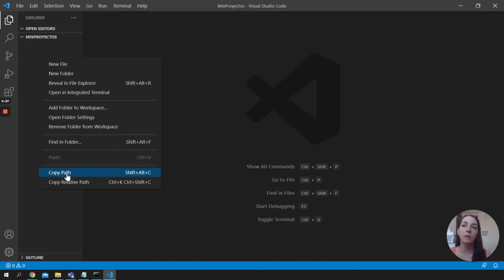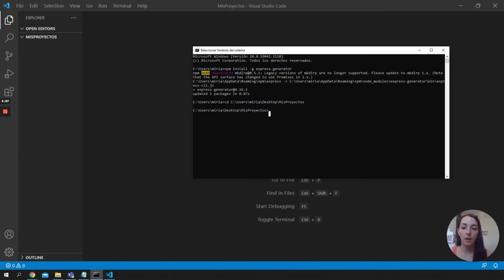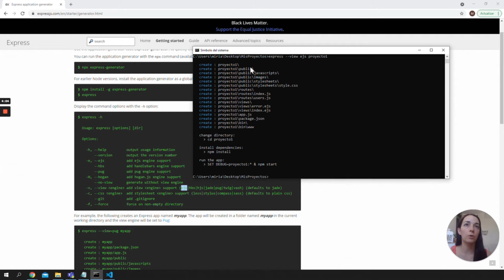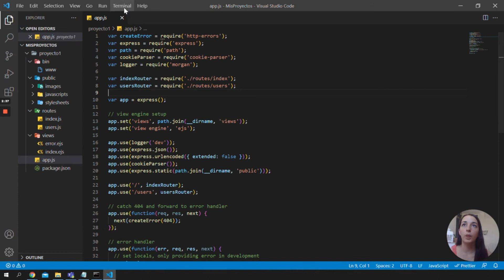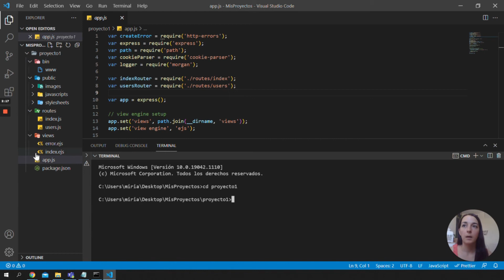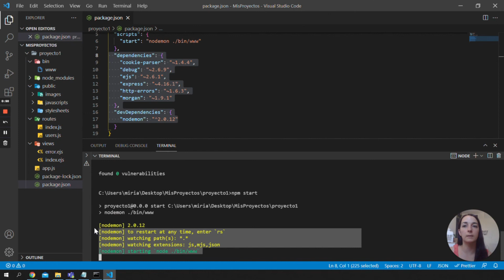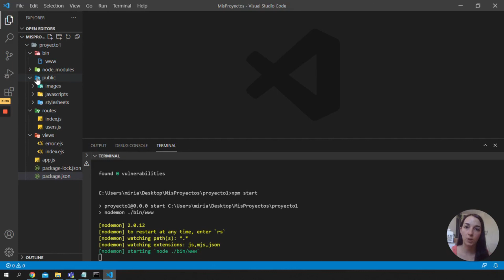Socra-Tips: Qué es express-generator y cómo instalarlo - SocraTech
Miriam Segura, profesora del Bootcamp Full-Stack Web Developer, nos explica qué es express-generator y nos muestra un ejemplo de proyecto creado con este paquete.